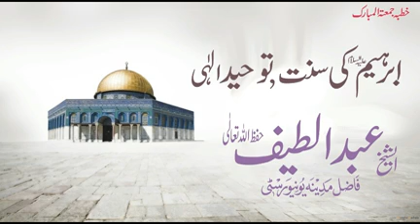ابراہیم علیہ السلام کی سنت توحید الٰہی ، مفتی عبدالطیف Thoeed Ilahi Mufti Abdul Latif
خُطبـــه جُمعـــةُ الْمــبارک
          31 اگســــت، 2018

مقــرر🎙
               فَضِــیلةُالشَّـــیْخ مفتــی عـبـدالـطـیـف حـفظہ الـلہ تعـالٰـی
               فاضــل مدیــنہ یـونیـورسٹی

مـوضـوع
               ایـام تشــریق و اطاعت رسول ﷺ

ـــــــــــــــــــ . ـــــــــــــــــــــــــــ . ـــــــــــــــــــــــــ

مـزیـد دعـوتـی و اصــلاحــی بیــانــات سننــے کــے لـیے آج ہی جـوائـن کــریــں۔۔

               خــود بھــی ســنیں اور اجـر کــی  نیـت ســے دوسـروں تـک بھــی پہنچـائیـں

    جَـــــــــــــــــزَاک الـــلّٰـــهُ خَـــــــــيْراً​​​